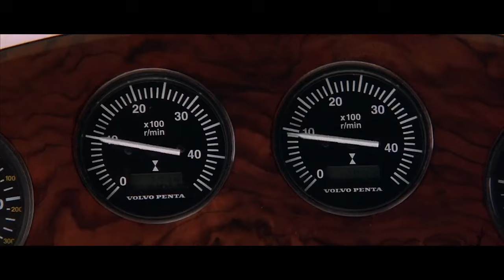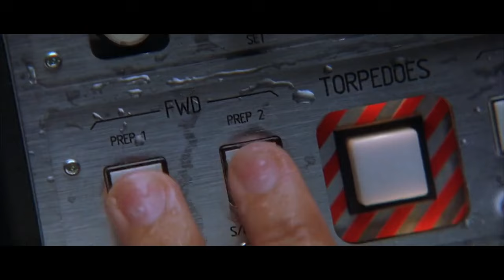THE WORLD IS NOT ENOUGH | Bond races down The Thames, London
THE WORLD IS NOT ENOUGH opens with the longest pre-credit sequence in 007 history, lasting 14 minutes and includes Bond in the Q Boat in high speed pursuit down the Thames. The boat’s mid-air barrel roll was performed by stuntman Gary Powell using Vickers air mortars attached to the side of the boat — six cameras captured the stunt.